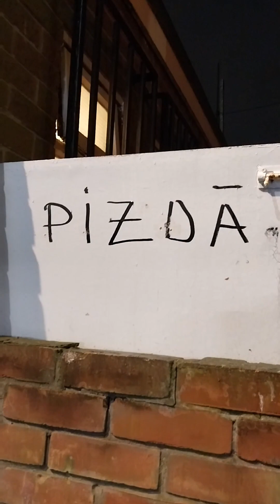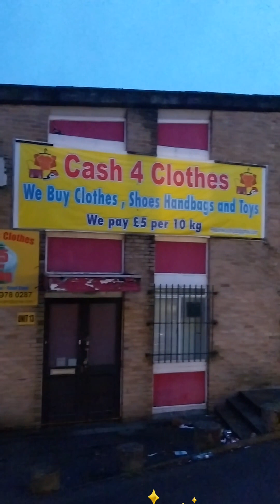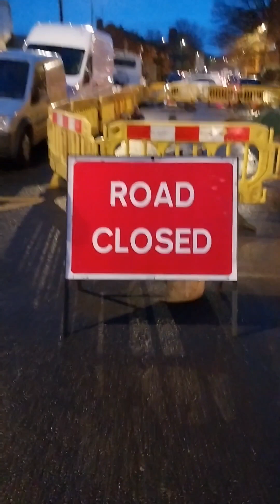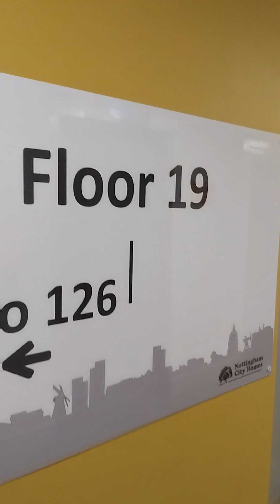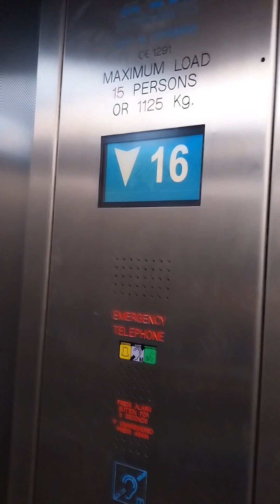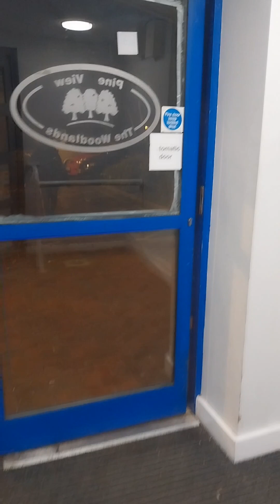Spacer z Niko po Radford w Nottingham.UK.Łapiemy chwile ulotne jak motyle#spacer#nottingham#niko#uk